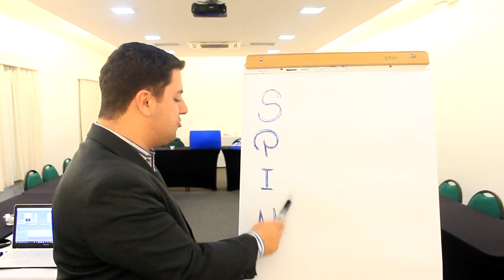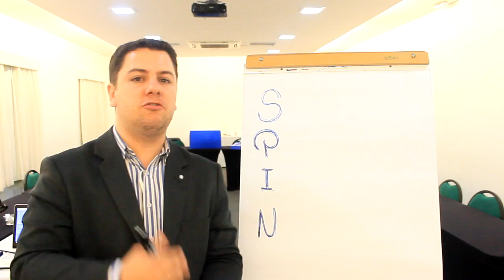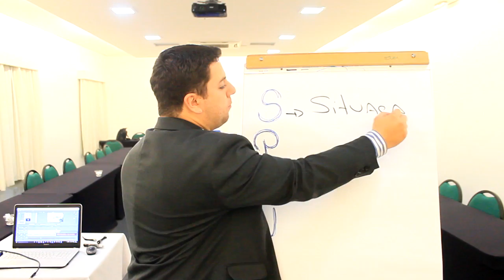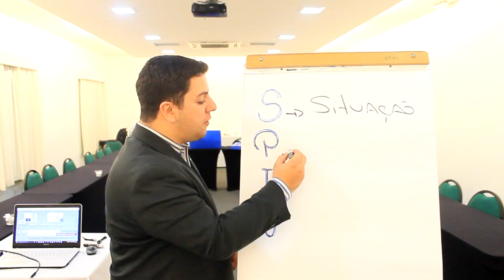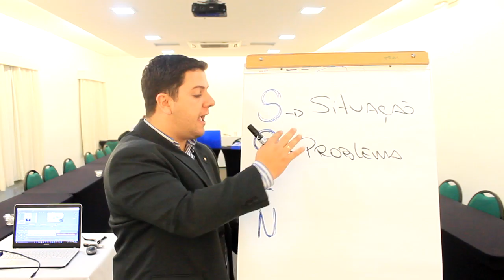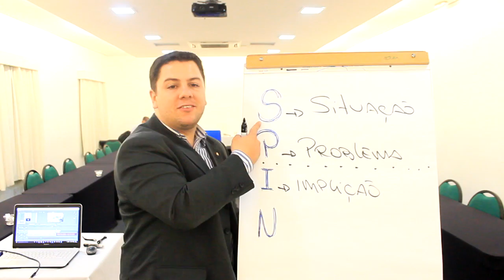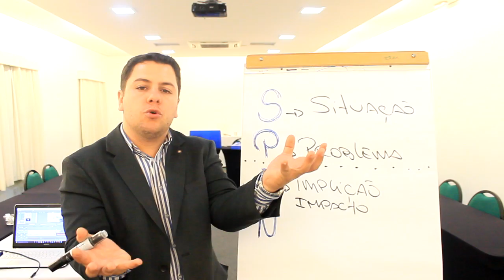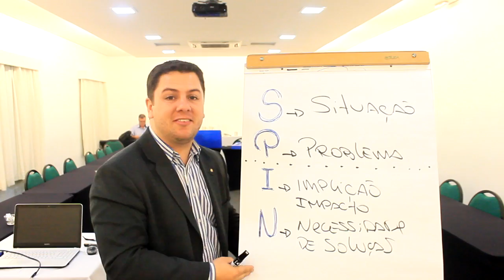Desvendando o Método de Vendas SPIN SELLING |Adriano Carioca| Parte 24 de 365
Criada em 1988, o SPIN SELLING foi consagrado como uma dos melhores métodos de vendas já criados. Foram mais de 12 anos de pesquisas lideradas por Neil Rackham.

Ficou curioso? Assista o vídeo e confira passo a passo como este método funciona. Gostou?